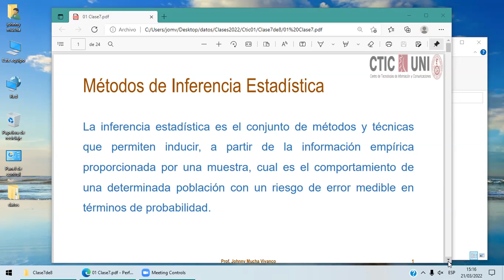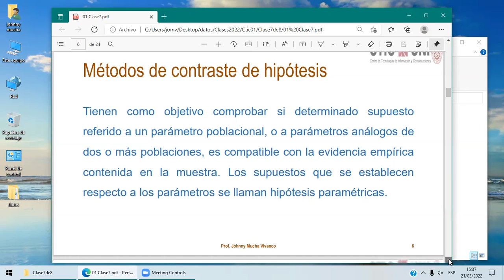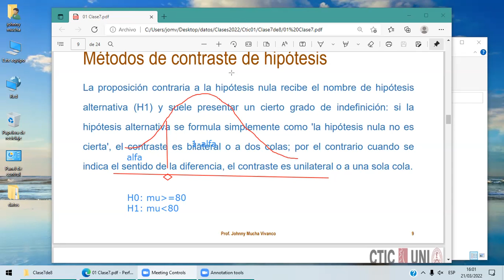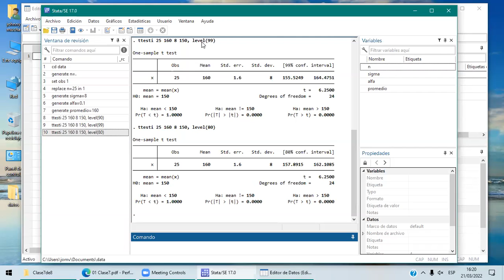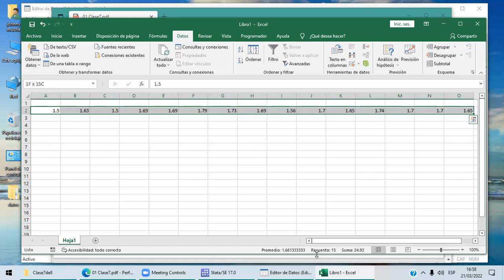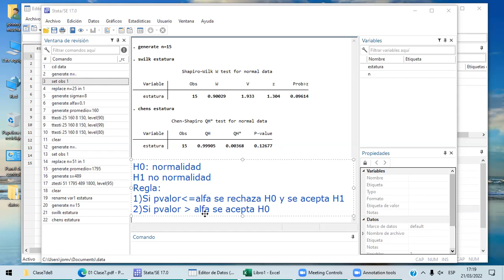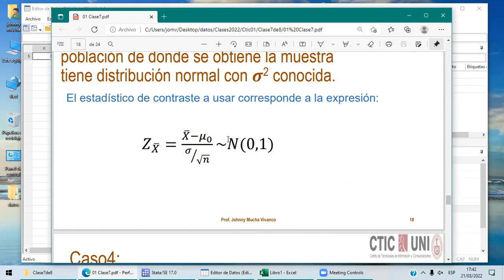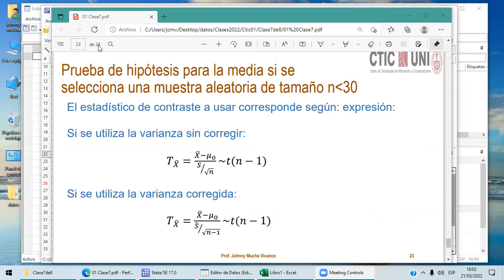Clase 7 | STATA